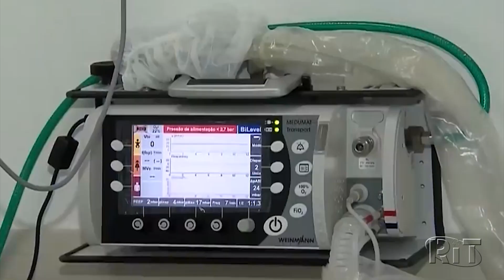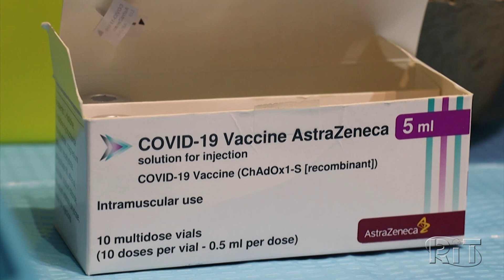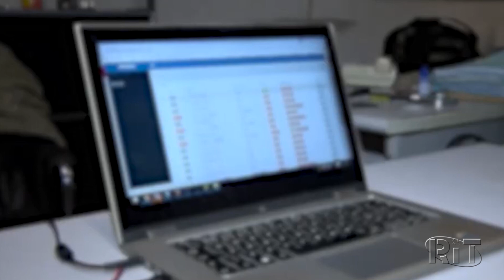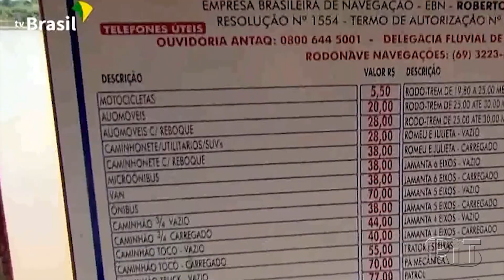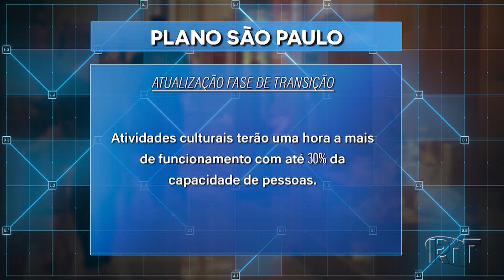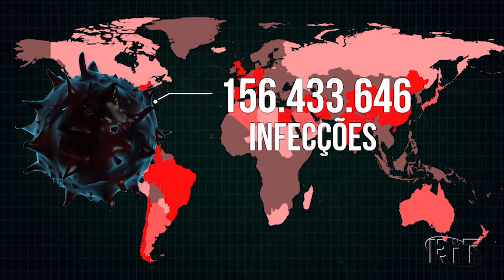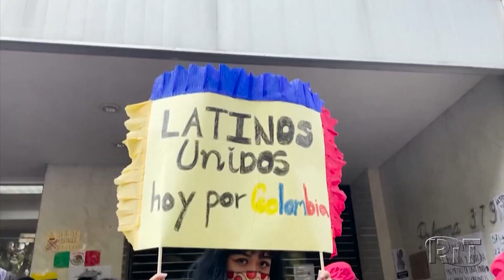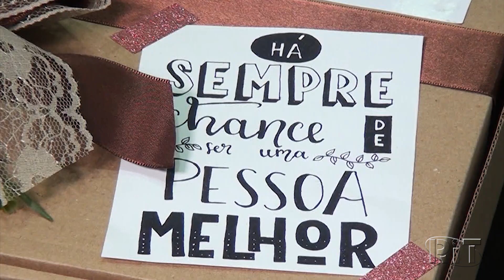Jornal da 22 🌙 Sexta-feira (07/mai/2021)